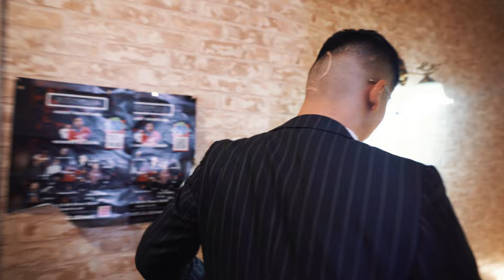ハナセバイイヤツ [Official MV]4K - GROOVY BRUNTS (prod.Quidambeatz)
ハナセバイイヤツ[4K Official MV]

artist : GROOVY BRUNTS
(140yoyo , TID , G-trap)

beats : MUMA a.k.a Quidambeatz

mix&master : G.O.A.T STUDIO

directed : FILM 211
AYUMI YAMAGUCHI

-SP THX-
STEAK STAND RODEO
Daisuke Okumura

HaNZoU & K BIGG
from gold Liberty

juicy ninja , billionboys , indicasativa , liverty ,

BIG THX ALL MY FRIENDS

KAWASAKI RIVASIDE SQUAD.

GROOVY BRUNTS2023